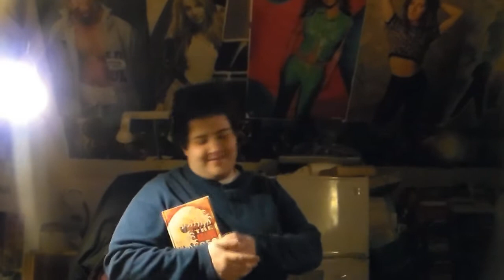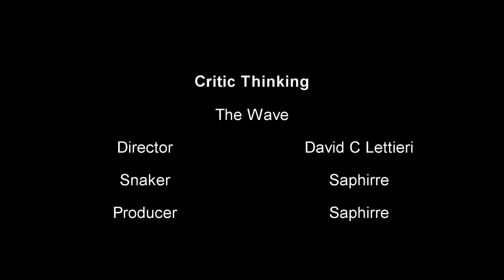critic thinking the wave